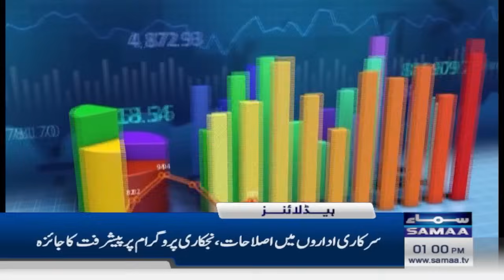Samaa News Headlines 1PM | 13 November 2023 | SAMAA TV